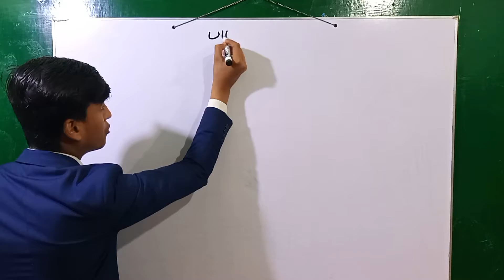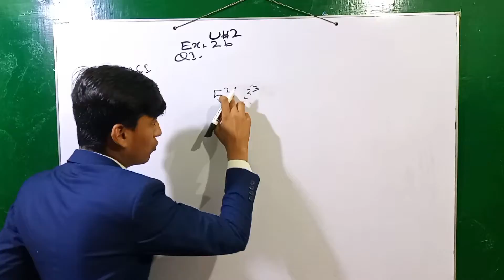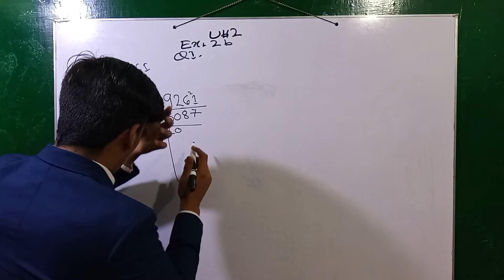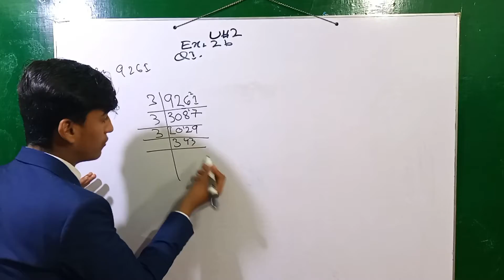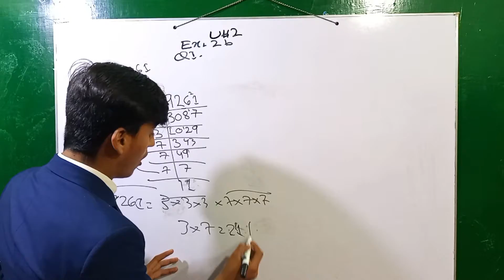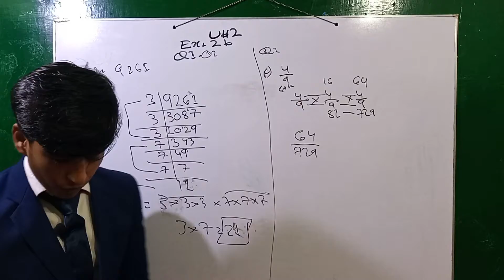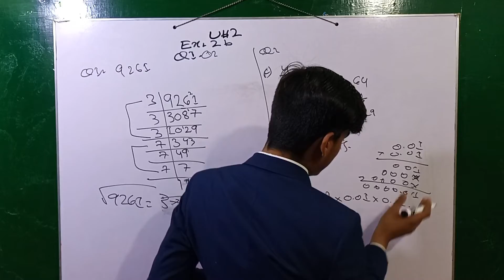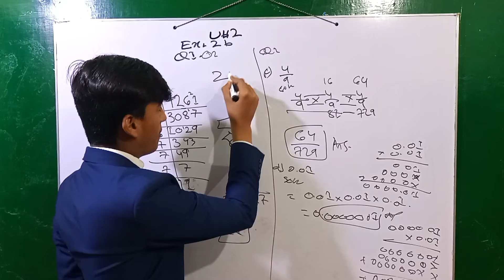Maths wise 8th Oxford || Unit 02 Ex 2d || Q1.. By Zeeshan Haider Shahani .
I am Zeeshan Haider Shahani